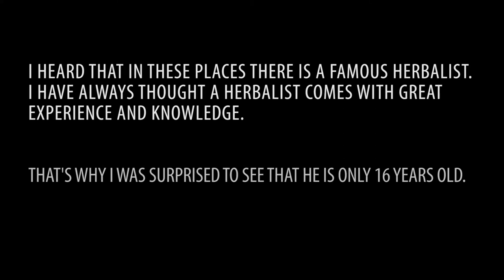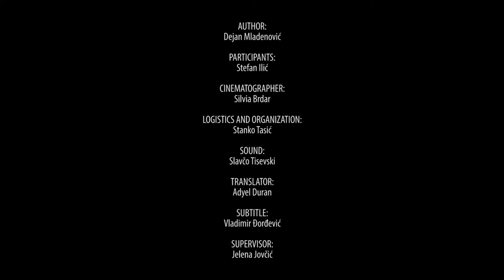Traditional Knowledge of Herbalism, Brezovica, Sharr mountain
A short movie filmed by participants in the Traditional Knowledge workshop within Youth for Sharr gathering in Brezovica ski resort, August 2018.

The movie shows the results of 2 days' field research of the young people from the Balkans who dived in the culture and traditions of Sharr mountain in Štrpce/Shtërpcë municipality, Kosovo. The focus of this movie is the herbs of Sharr mountain and the long-lived tradition of collecting medicinal plants and herbs. Stefan Ilic, a 16 year old teenager is the star "herbalist" of the movie.

The other part of the group developed a movie dedicated to the Sharr mountian music and sounds.

Author: Dejan Mladenovic
Cinematographer: Silvia Brdar
Logistics and organization: Stanko Tasic
Translator: Adyel Duran
Subtitles: Vladimir Djordjevic
Sound: Slavco Tisevski
Supervisor: Jelena Jovcic

BALKAN LyNKS is a youth Balkan project supported by the Regional Youth Cooperation Office (RYCO) for the Western Balkans (Albania, Bosnia and Herzegovina, Kosovo, Macedonia, Montenegro, and Serbia). It aims at fostering cooperation through enhancing artistic, cultural and professional abilities of youth from the region. The project is run by GAIA and will be implemented in cooperation with CK13 (Serbia), Studies and Development Centre (Albania), Qendra Sociale Murialdo (Albania), Bela Vista (Macedonia).